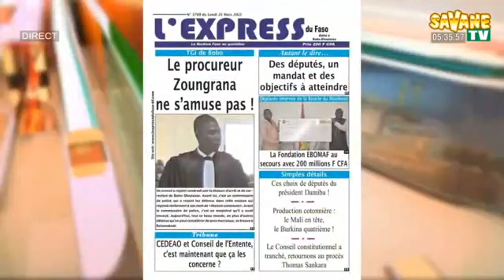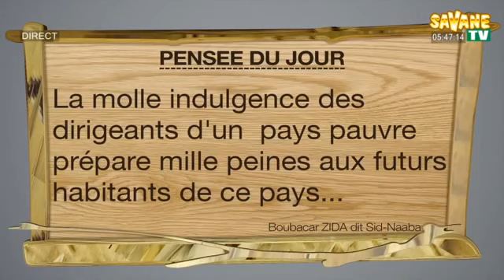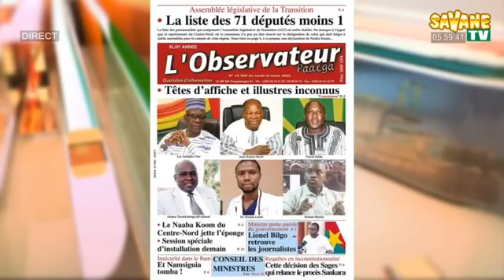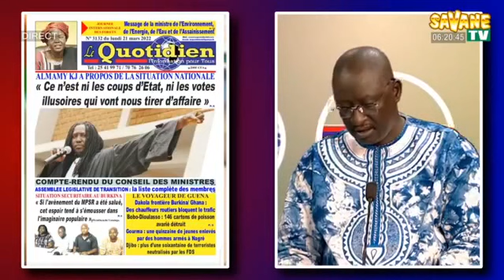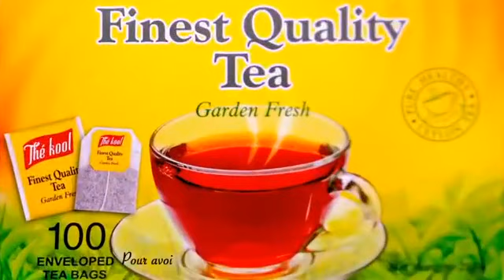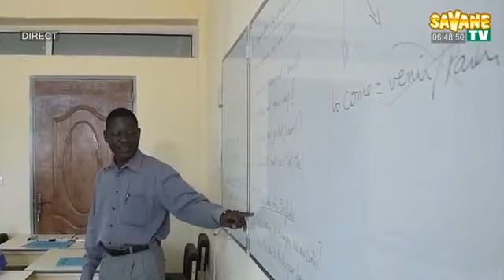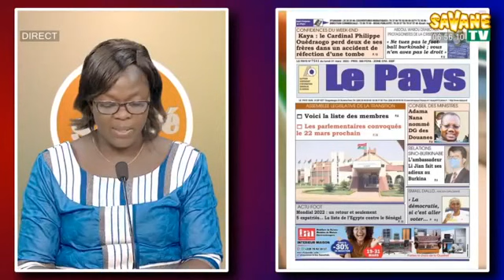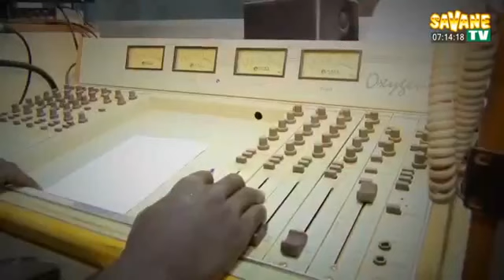Sonré : votre revue de presse en mooré sur Savane Médias DU 21/03/2022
chroniqueurs du jour sont :
- Salamata TAPSOBA
- Mermoz Sanfo
- Alphonse Ouedraogo
- Avec le Consultant, Sidnaba Boubakar Zida
sur Canal+255